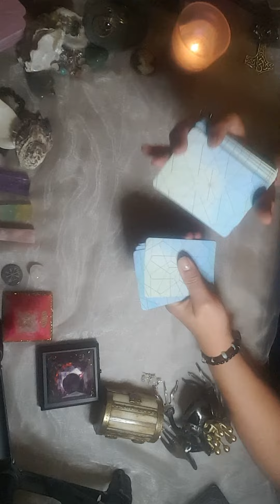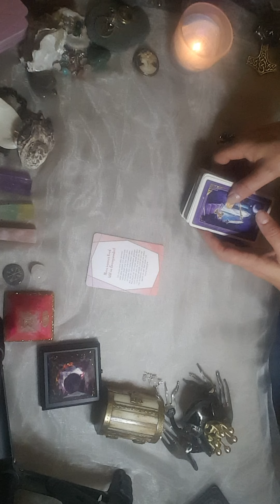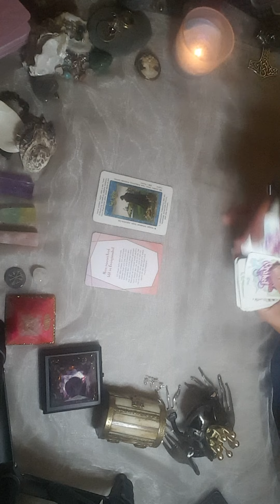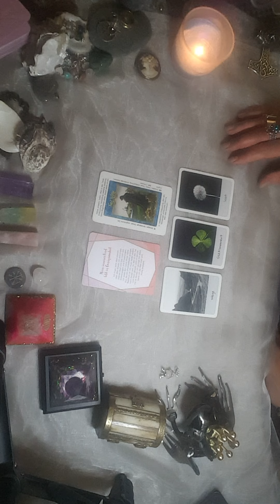🌞Tagesorakel Samstag 3.9.22🌞